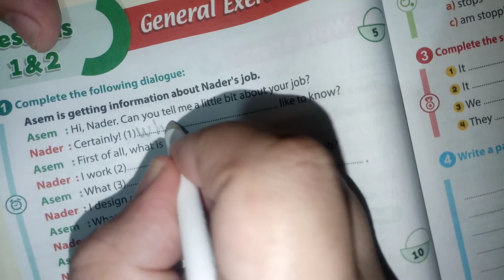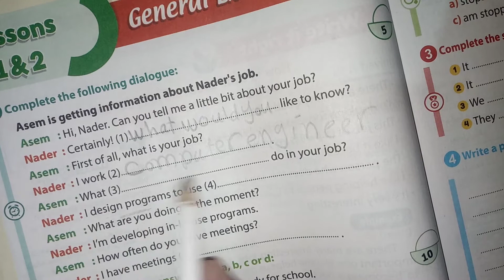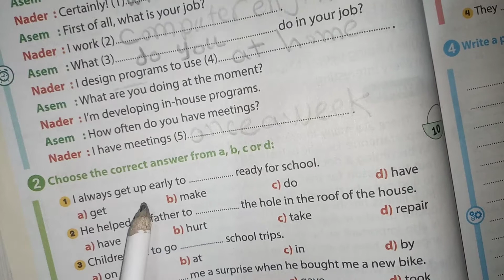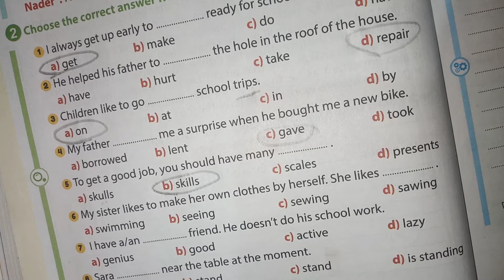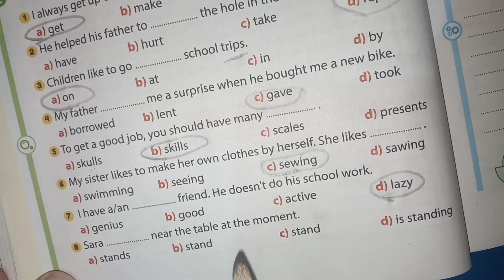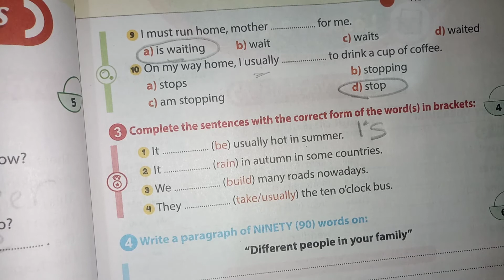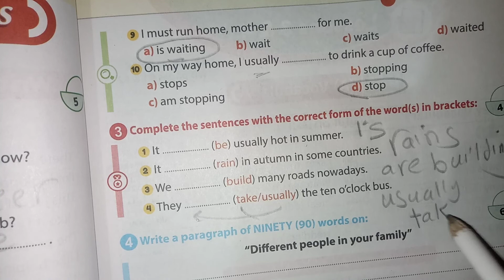حل كتاب جيم ثانية اعدادي ترم اول 2022/ unit 2/ ص 82.83